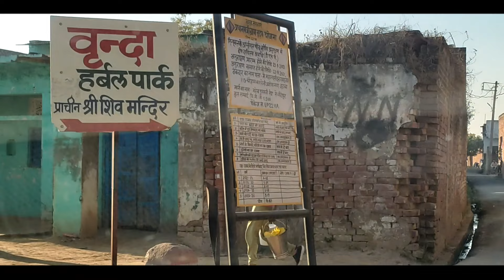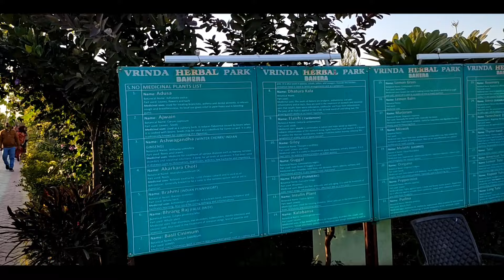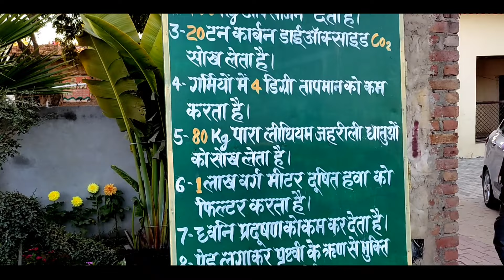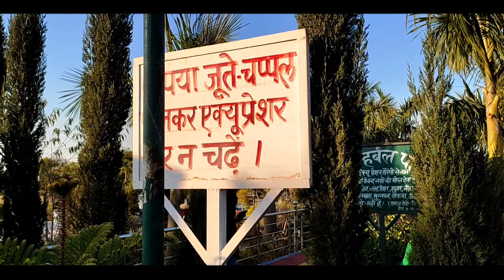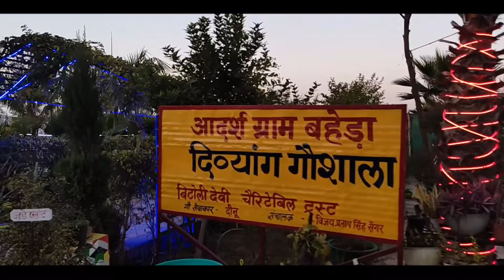वृन्दा हर्बल पार्क || Vrinda Herbal Park Bahera Etawah ||Loving AnVi Vlogs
वृंदा हर्बल पार्क
Vrinda Herbal Park
In todays' vlog we went to Vrinda Herbal Park Baheda. This park is in Etawah city. I went there with my family. We enjoyed a lot there.

Gadgets Link-
1. Maono AU-400 Lavalier Microphone (Black)
2. DIGITEK® (DTR 260 GT) Gorilla Tripod

This is our Vlog channel. I love to share our stories with you guys.

I am graduated from NIT Allahabad.